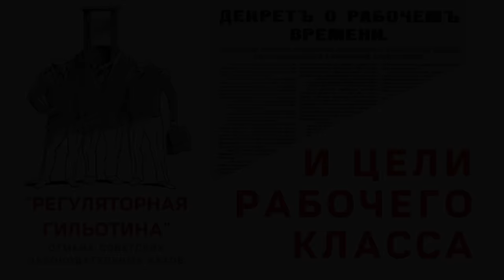"Регуляторная гильотина" и цели рабочего класса. О.А.Мазур.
"Регуляторная гильотина" (отмена советских законодательных актов) и цели рабочего класса. Олег Анатольевич Мазур, доктор экономических наук, научный консультант Российского комитета рабочих, член Рабочей партии России, г. Невинномысск.

Для пожертвований в Фонд Рабочей Академии:
Карта Сбербанк:
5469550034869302